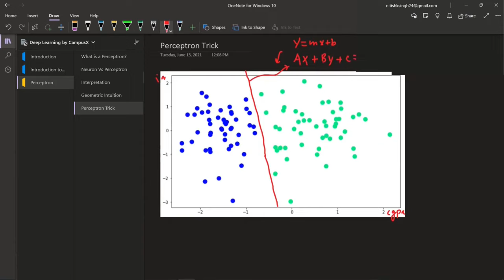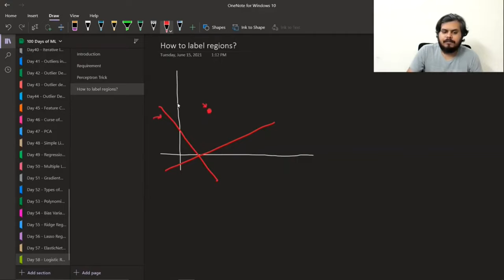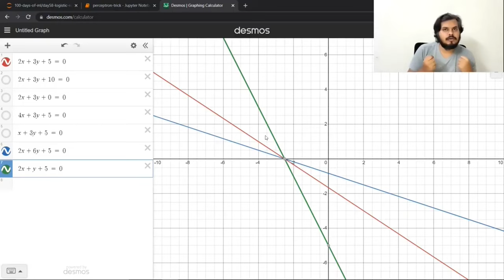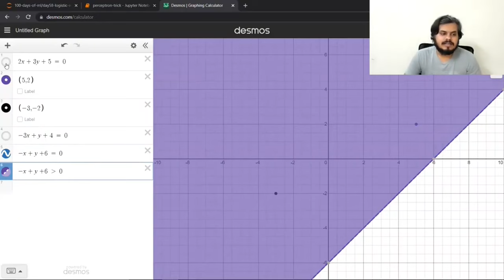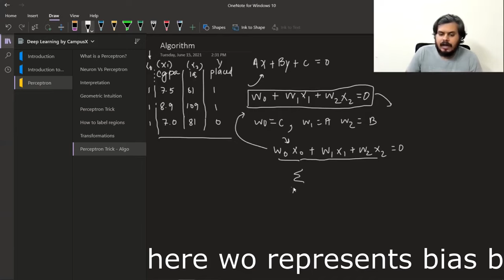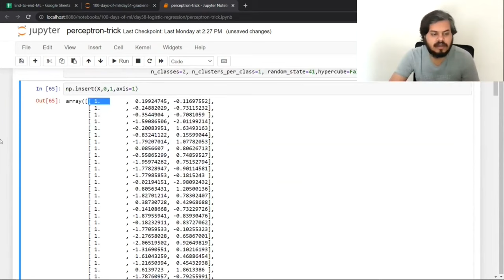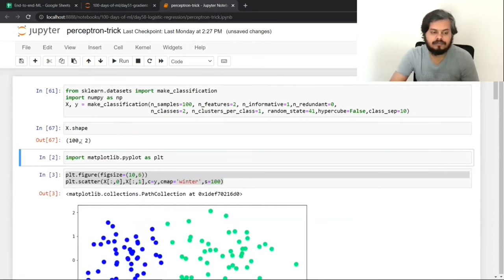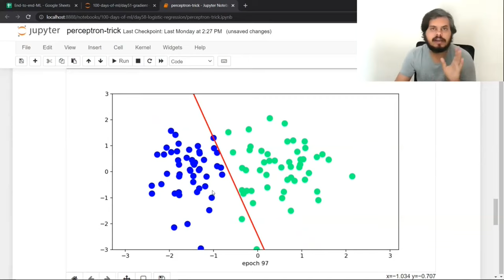Perceptron Trick | How to train a Perceptron | Perceptron Part 2 | Deep Learning Full Course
Training a Perceptron involves adjusting its weights to correctly classify input data. The process typically follows these steps:

Initialize Weights: Set initial weights randomly.
Forward Pass: Compute the weighted sum of inputs and pass it through an activation function.
Calculate Error: Compare the predicted output with the actual target.
Update Weights: Adjust weights based on the error using a learning rate and the gradient descent algorithm.
Repeat: Iterate through the dataset multiple times (epochs) until the model converges.

⌚Time Stamps⌚

00:00 - Intro
01:20 - Perceptron Trick
10:35 - How to Label regions?
13:25 - Transformations
25:00 - Coding the Algorithm
36:00 - Simplified Algorithm
41:20 - Code Demo
51:16 - Outro